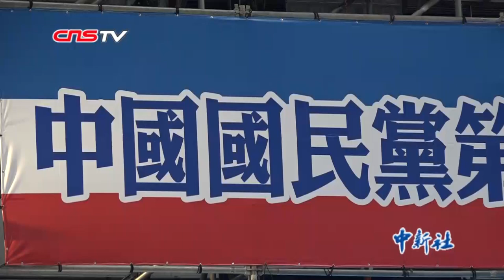韩国瑜正式获中国国民党提名参选台湾地区领导人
7月28日，中国国民党第20届第3次全代会在台湾新北市举行，韩国瑜正式获中国国民党提名，代表该党参与2020年台湾地区领导人选举。国民党此次大会设定的目标是，在2020年台湾地区领导人选举中获胜，同时在“立委”选举中取得60席，争取“立法院”席次过半。